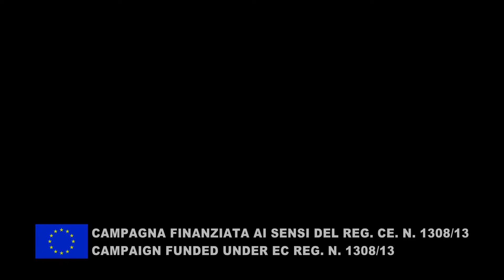Presentazione La Bruciata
Video presentazione Azienda Agricola La Bruciata di Oscar Bosio